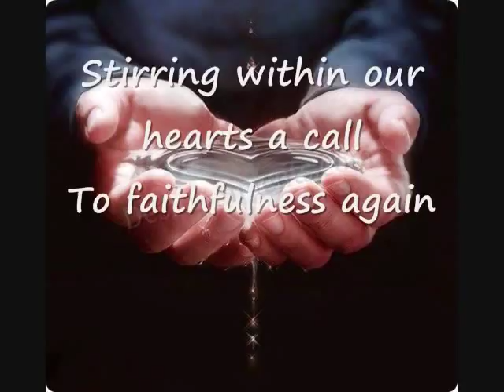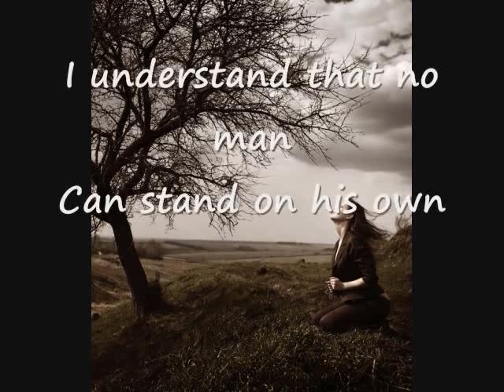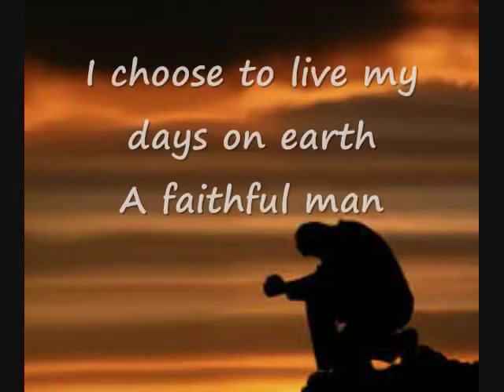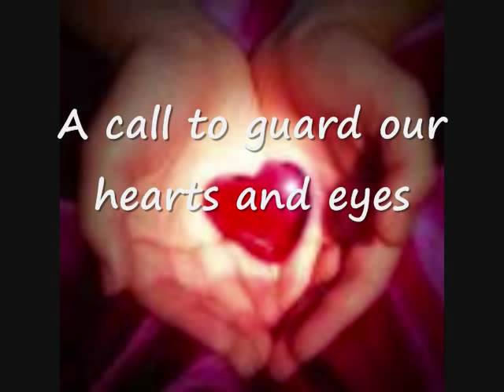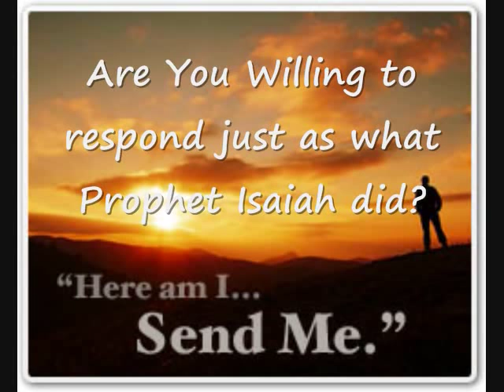Answer The Call by steve green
Our life in this world is like a mist that appears a little while then vanishes. We may expect to live longer due to the resources at hand. But don't forget that our life are predestined and controlled by GOD. For that, what 'LEGACY" do you want to leave when that time comes? As for me and my family, we will serve the GOD.. GOD bless..